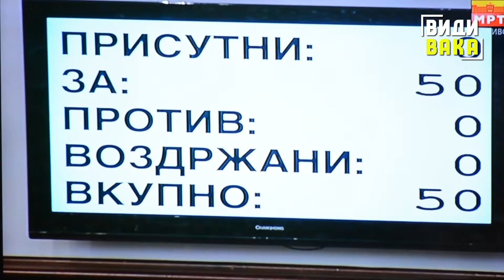Новоизбраните 120 пратеници ги добија уверенијата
Новоизбраните 120 пратеници ги добија уверенијата. Тие покрај задача на претставување на своите гласачи имаат и огромни бенефиции како народни пратеници.